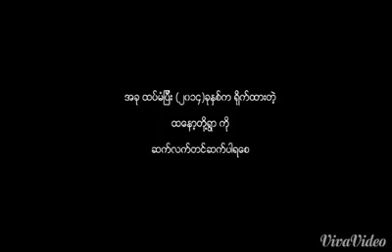A Visit to Htanaw Village.